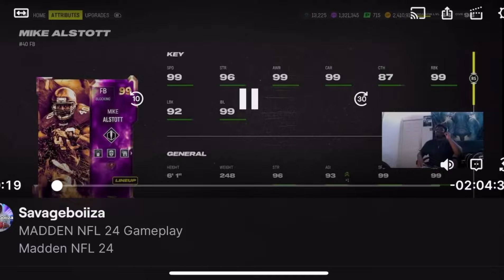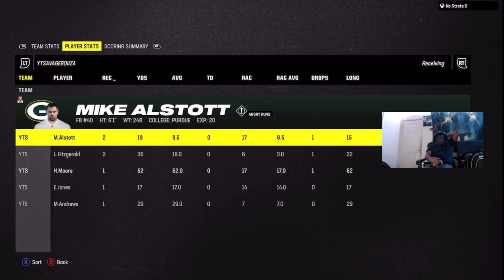MIKE ALSTOTT WITH ANGRY RUNS IS TRASH DIDNT DO NOTHING ANGRY MADDEN 24